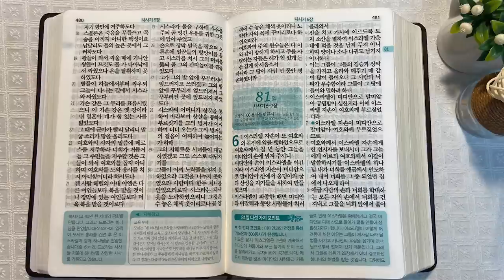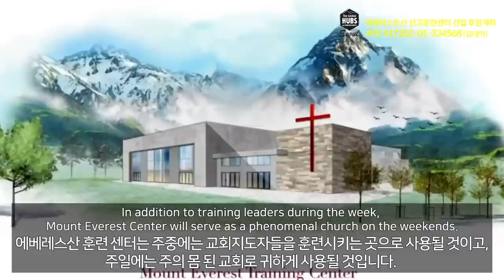7회독 8일 | 여호수아, 사사기 1~5장(통독성경 71~80일) | 성경을 열면 기적이 열립니다. | 통박사 조병호의 역사순 성경통독